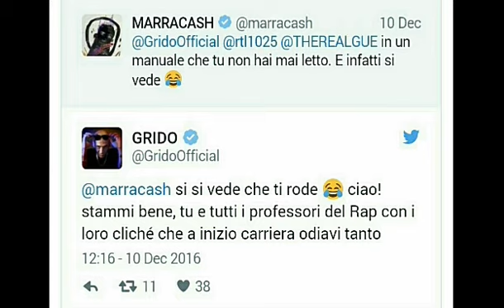Marracash Vs Grido